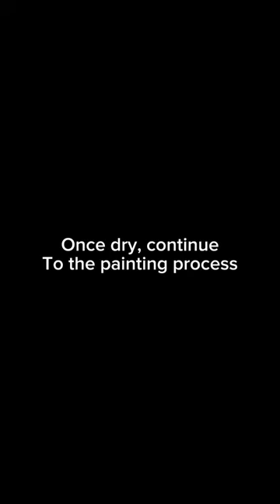TEXTURE PAINTING (Teamgas)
Project on BEED 15
“Texture Painting” by John lloyd Elizarde